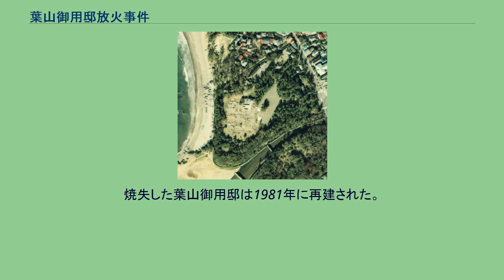葉山御用邸放火事件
葉山御用邸周辺の約300メートル四方を写した航空写真。
画像中央が放火で全焼した本邸の跡地。
1977年12月26日撮影。
国土交通省 国土地理院 地図・空中写真閲覧サービスの空中写真を基に作成 葉山御用邸放火事件（はやまごようていほうかじけん）とは、1971年1月27日に、神奈川県三浦郡葉山町で発生した放火事件である。
これにより御用邸は全焼し、後日統合失調症の病歴を持つ男が逮捕された。
1971年1月27日午後10時25分頃、葉山御用邸の詰所に設置されている自動火災報知機が作動した。
報知機は「皇子御座所、御化粧室、天井面」を指し示していた。
詰所の宮内庁職員や皇宮護衛官は直ちに現場に駆け付けて消火に努めるとともに、宮内庁本庁や皇宮警察本部に急報、近隣の葉山町消防本部や神奈川県警察葉山警察署にも救援を依頼した。
しかし、当日は異常乾燥注意報が発令されており、現場が非常に乾燥していたこと、また建物が檜造りの木造建築で燃え易い構造であったことから、消防関係者の必死の努力も空しく、附属邸を除く本邸が全焼した。
翌日1月28日から葉山警察署に「葉山御用邸火災事件合同捜査本部」が設置され、神奈川県警のみならず皇宮警察や警察庁の科学警察研究所からも人員が駆け付けるなど総勢160名で厳戒態勢の下で捜査が開始された。
火災原因について、当初は漏電説もあったが、以下の物証から何者かによる失火か放火と断定された。
画像中央が放火事件後に再建された本邸。
1983年5月17日撮影。
国土交通省 国土地理院 地図・空中写真閲覧サービスの空中写真を基に作成 2月5日、神奈川県警鶴見警察署に一人の男が自首し、緊急逮捕された。
犯人は20歳の会社員Tで精神分裂症（統合失調症）の病歴を有していた。
犯人Tは事件当日、友人と遊んだ後にパチンコをやり、所持金が少なくなってしまった。
そこで葉山町在住の叔母から借金をしようとしたが不在であった。
そのとき、以前目にした「葉山御用邸」に興味を持ち、中に入って金目のものがあったら失敬しようと思い立ち、御用邸に忍び込んだ。
犯人Tはベッドのある部屋（御座所）からソファーカバーを持ち出し、それをかけて仮眠した。
その後、タバコを吸って帰ろうとしたが、金目のものがないことに腹を立て、「どうせこの建物も税金で出来たものだから、燃やしてもどうということはない」と思い立ち、マッチで火をつけて建物に着火させたという。
捜査当局は当初、犯人Tが新左翼活動家で反皇室闘争の一環としてのテロではないかと疑い、犯人の思想的背景を調べるため、犯人T宅の家宅捜索や犯人Tの会社同僚や知人に聞き込みを行うが、天皇に関することは一つも上がってこなかったという。
横浜地方検察庁は犯人Tに精神鑑定を行った結果、 心神喪失の状態にあるとされ不起訴処分にし、横須賀市内の精神病院に措置入院させた。
焼失した葉山御用邸は1981年に再建された。
^ 逗子市消防本部や横須賀市消防本部など周辺自治体消防からも応援部隊が駆け付けていた。